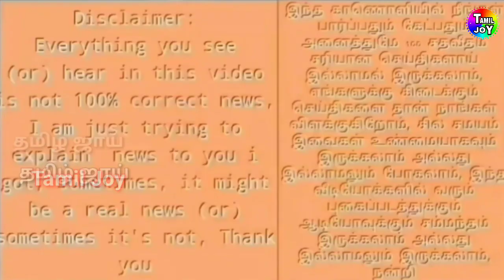நட்சத்திர CSK வீரருக்கு கொரொனா தாக்குதல் ? | அதிர்ச்சியில் IPL நிர்வாகம் | IPL 2020 CORONA News